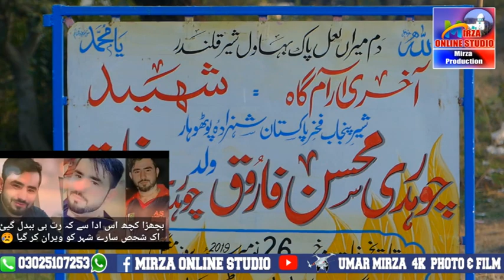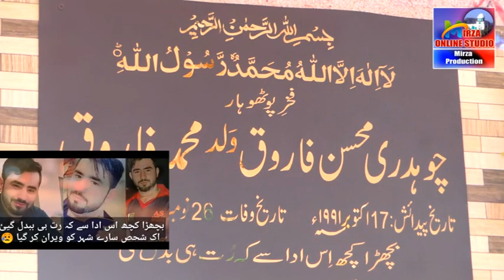Ch mohsin farooq of samoot ka nam Poetry By Mujtaba Qadri Mohsin Farook Life New Video Mohsin 2021